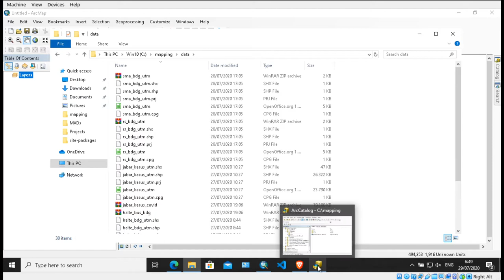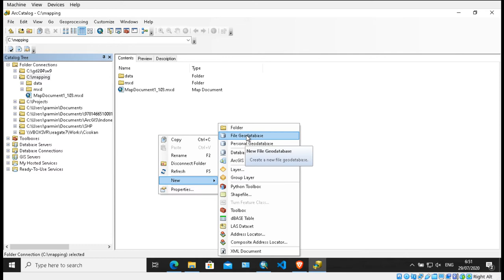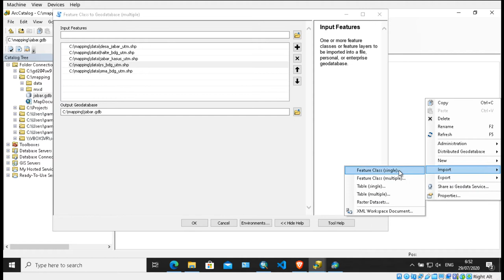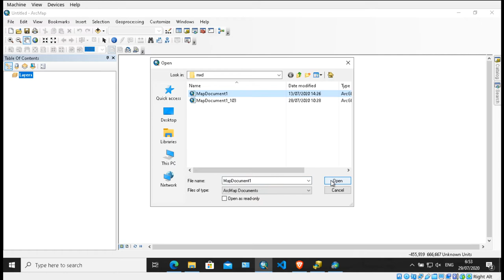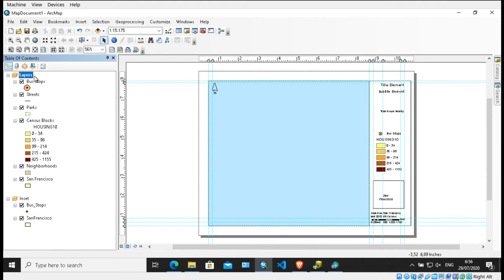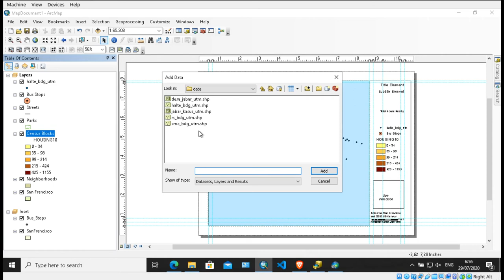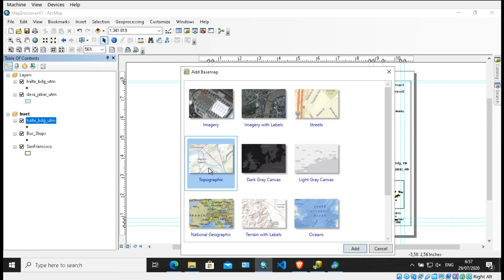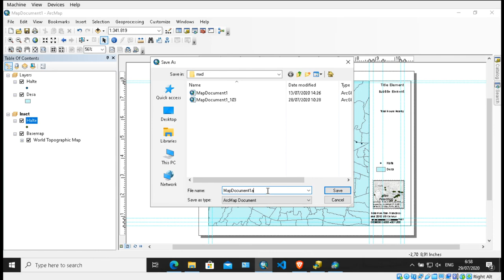ArcPy Mapping : 2. Membuat File Geodatabase dan Modifikasi MXD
Video ini menjelaskan bagaimana membuat file geodatabase di ArcCatalog dan memodifikasi Map Document agar sesuai dengan data yang akan digunakan.